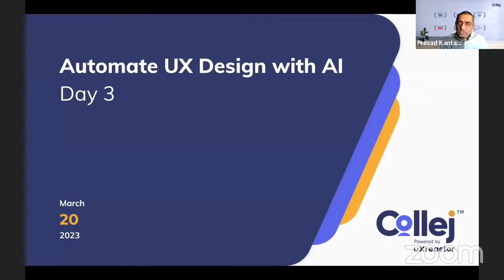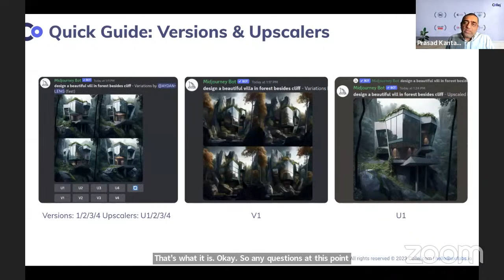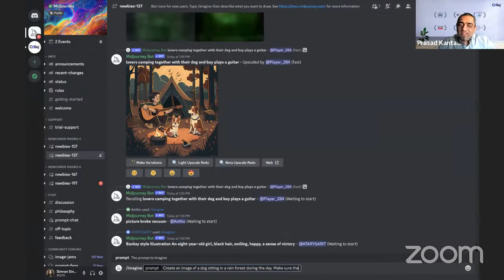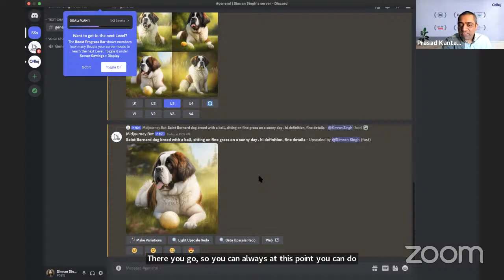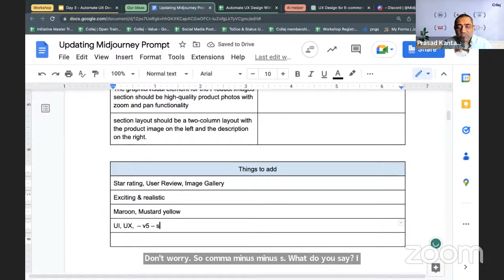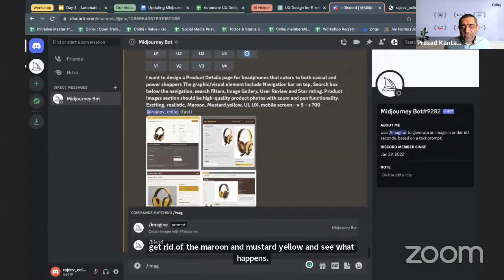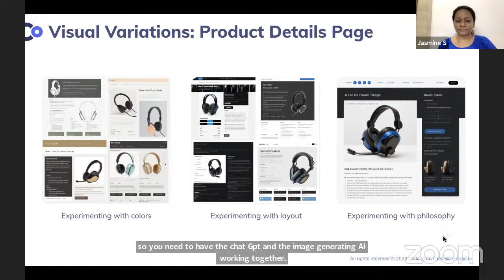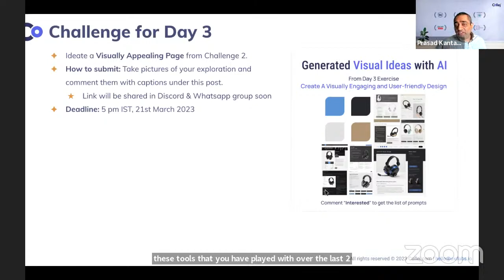Unleashing the Power of AI in UX Design | Day 3/3 Workshop | Designing for Impact Using MidJourney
Designing for Impact: Create a Visually Engaging and User-Friendly Design

In the video:
00:00:00 Introduction
00:00:40 Special shoutout
00:03:28 Our Strategy
00:07:13 Challenge: Visual Design
00:09:29 Quick Guide: Mid-Journey
00:18:40 Demo: Mid-Journey
00:33:42 Mid-Journey: Limitations & Opportunities
00:35:39 Editing Mid-Journey Prompt Generated By ChatGPT
00:46:27 Demo: Screen Design In Mid-Journey
00:56:59 Q&A
01:05:30 Join the Collej Membership
01:11:42 Day 3 Assignment